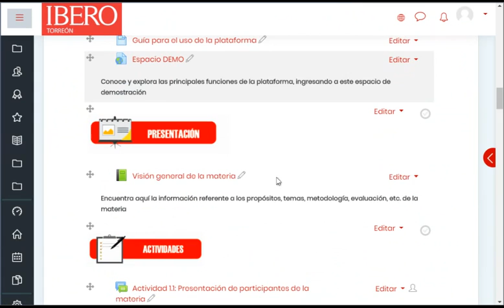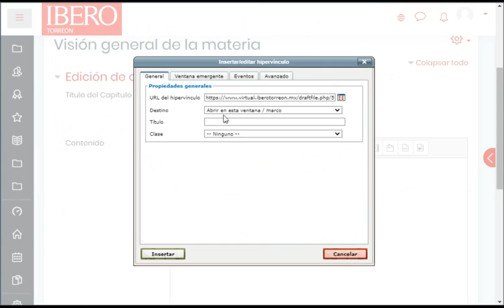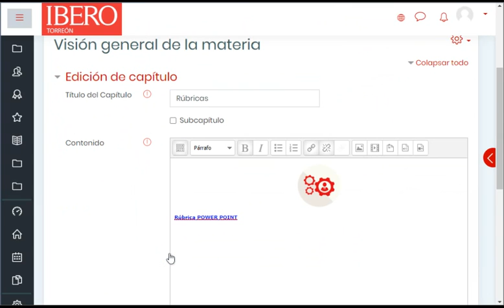Videotutorial: Colocando rúbricas en nuestro EVA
En este videotutorial, aprenderás a colocar tus archivos de rúbricas en el recurso: Visión general de la materia.